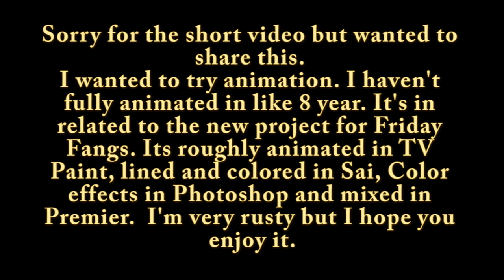Friday Fangs Animation WIP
Literally, 4SECONDS of animation took me 8 hours to complete... I have a whole rough storyboard planned out for this I'm really excited about it and hopefully it can be the opener...Fingers cross.